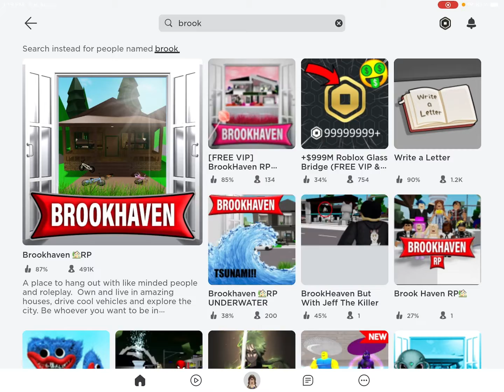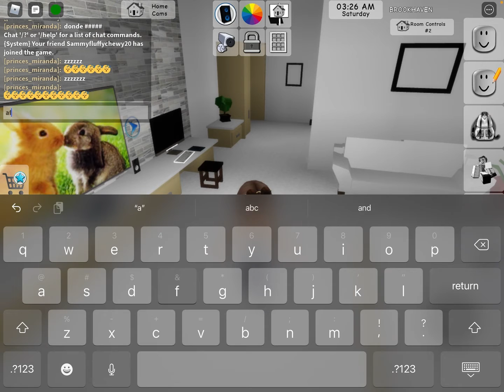Testing Brookhaven hacks with @Taco Man! Part: 1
Music goes to the creator of sunroof